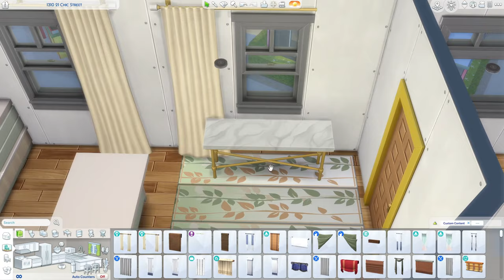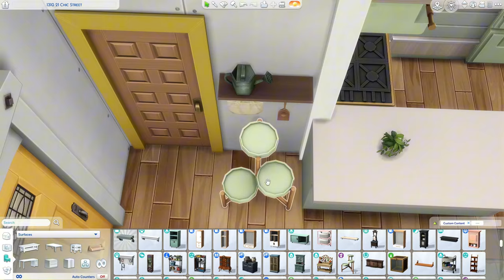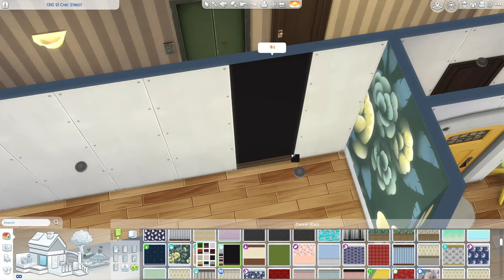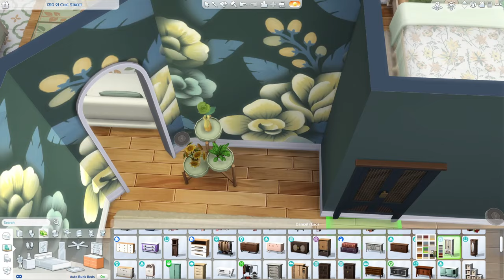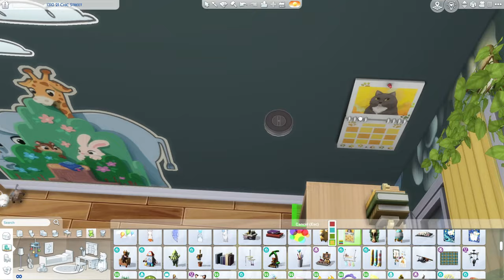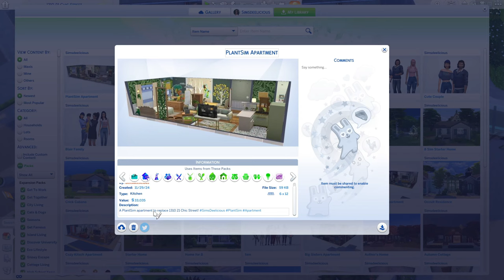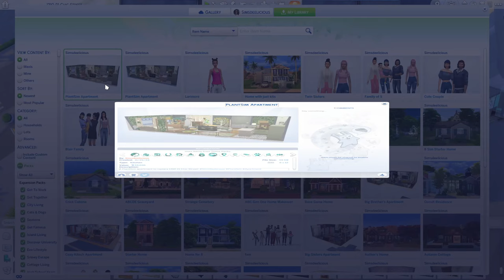PlantSim Apartment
Another home for a PlantSim...

Gallery: simsdeelicious